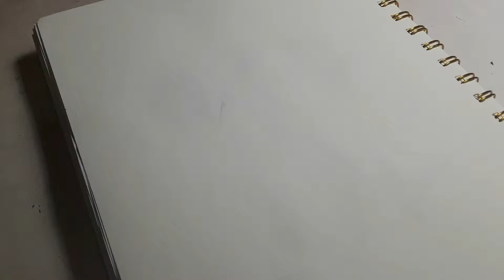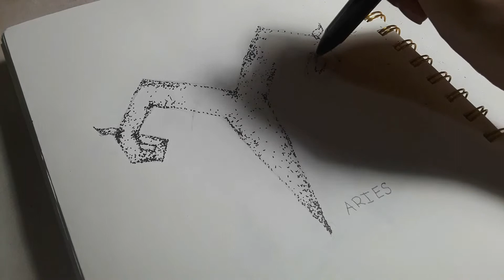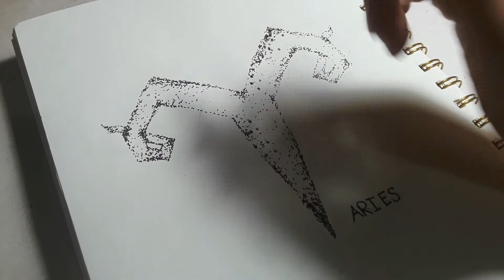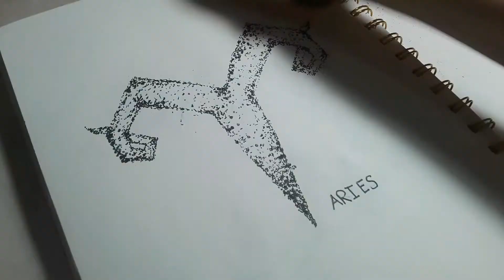Speed drawing my zodiac - only dots.......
Xoxo